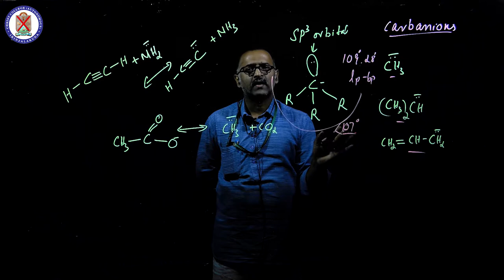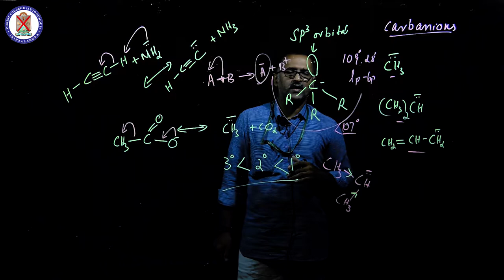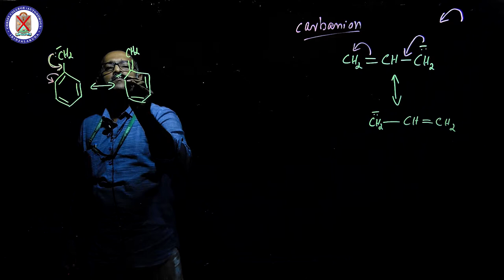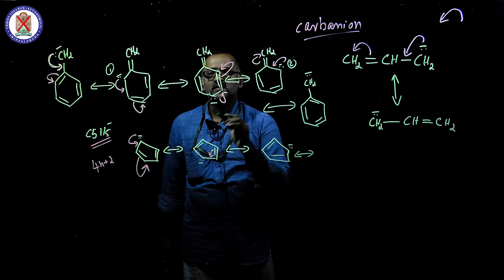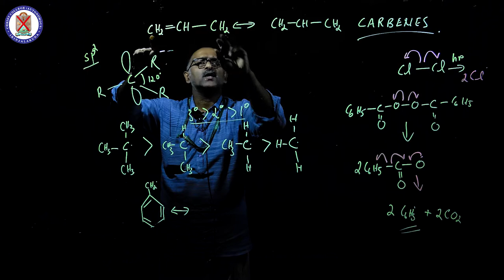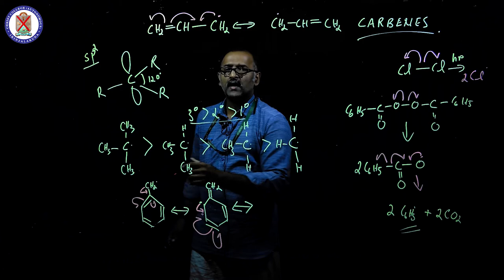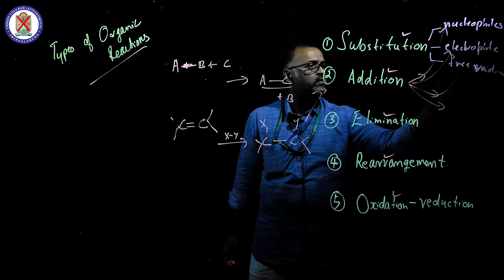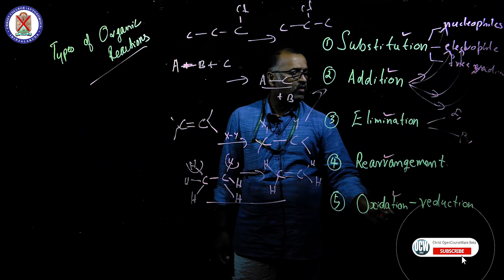Organic Chemistry Some Basic Concepts Part 5 | Christ OpenCourseWare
Carbanions,

Carbenes,
Types of reaction
B.Sc Complementary Chemistry,
Reactivity of Organic Molecules